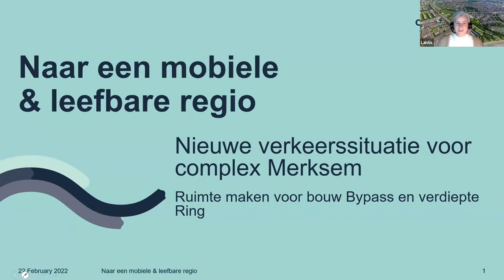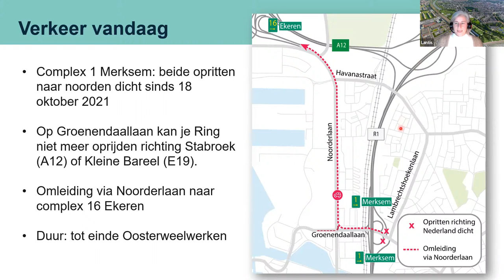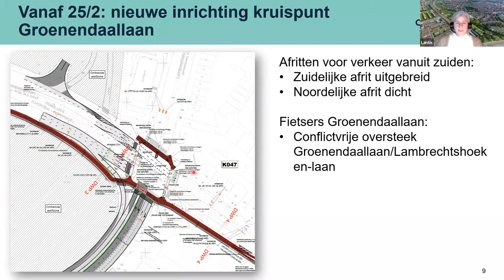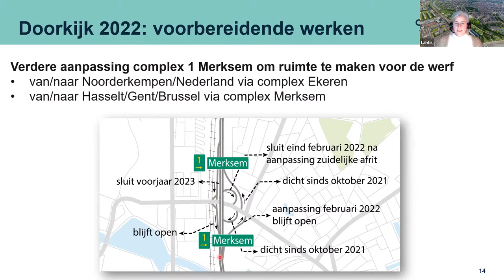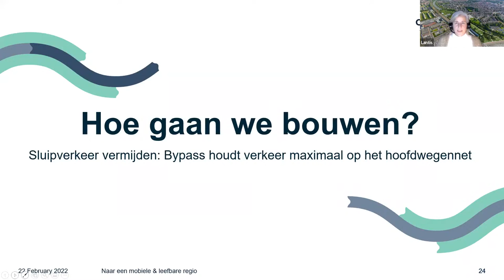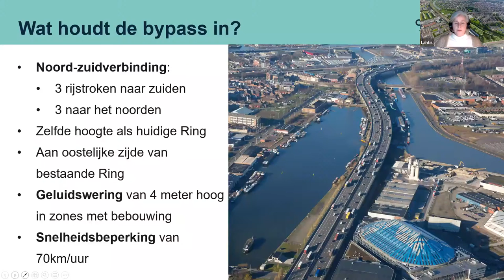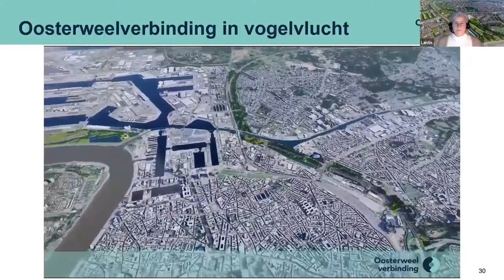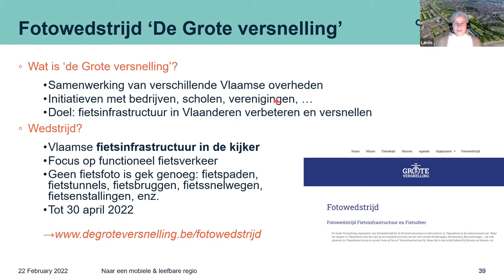Webinar: Aanpassing complex Merksem en Groenendaallaan in Merksem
Om de omgeving van het complex Merksem voor te bereiden op de Oosterweelwerken, wordt de verkeerssituatie in het complex Merksem vanaf vrijdag opnieuw aangepast. Er zijn aanpassingen voor fietsers en het wegverkeer. Hoe zat dat weer met die Bypass en hoe rij je vanop de R1 richting Kinepolis en Merksem? In deze webinar licht Gerlinde je de verkeerssituatie toe.